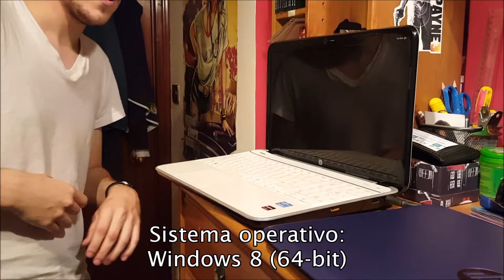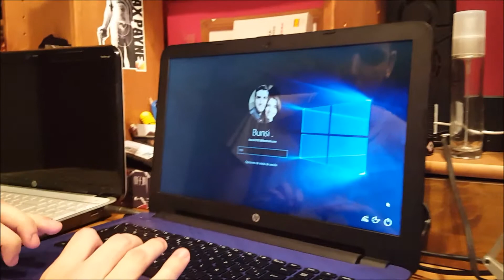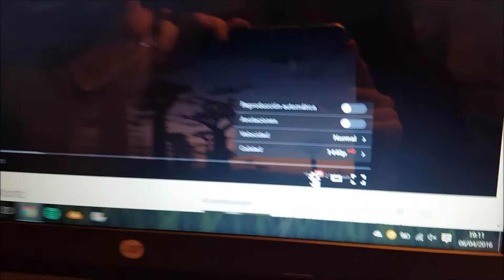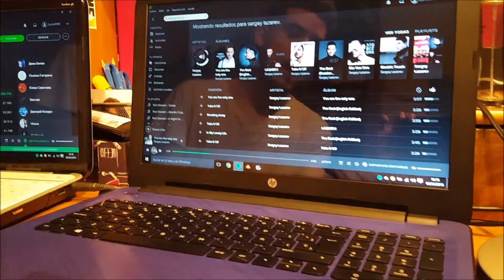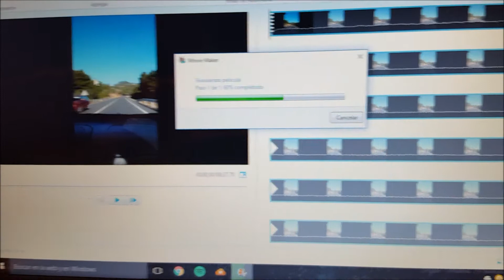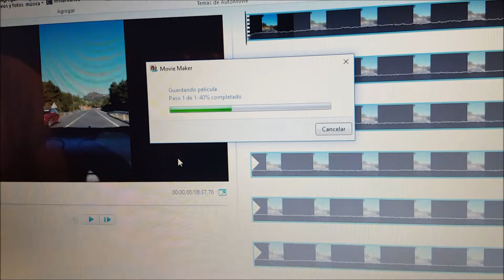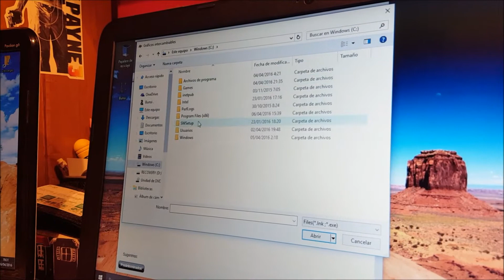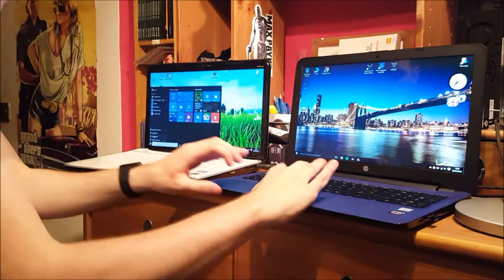¿CUÁL ES MAS POTENTE? Prueba de rendimiento HP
Prueba/test de rendimiento para medir la potencia de mis dos ordenadores portátiles HP.